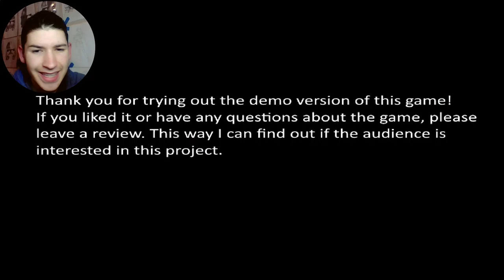BOB!?! [Insanity] SP #8